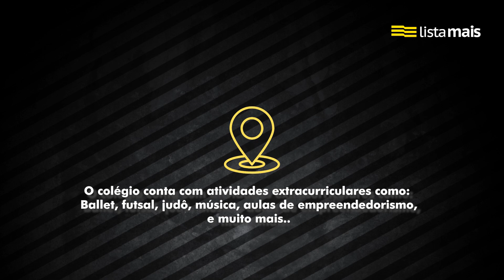Colégio Severiano de Araçatuba está na Lista Mais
nsino forte e tradição. Educação por princípios bíblicos e excelência didática com o Sistema Universitário/Sae Digital, um dos mais eficazes do país e o mais atualizado do mercado. Visite-nos!

E se você tem um negócio, cadastre-se na Lista Mais e consiga mais clientes